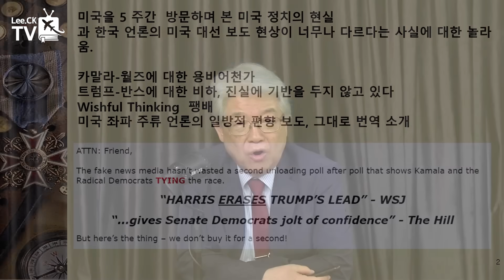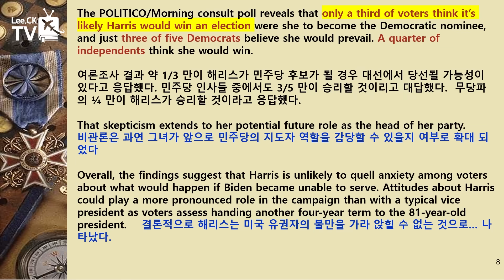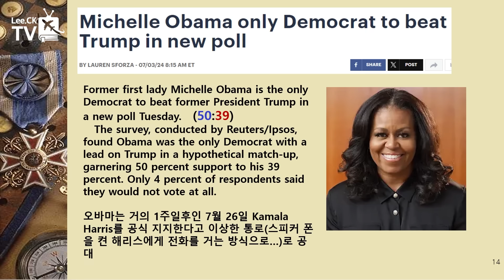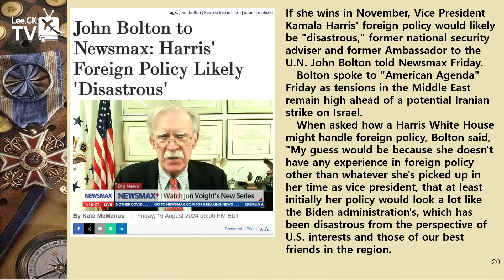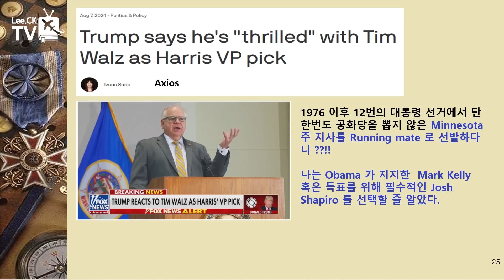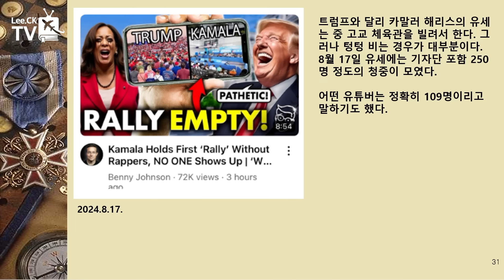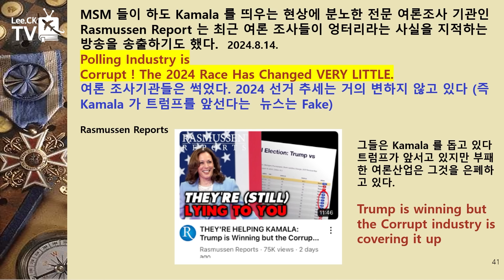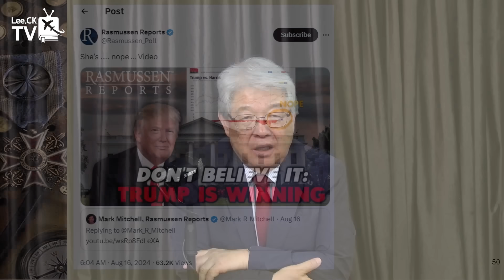[이춘근의 국제정치 328회] 2024 미국 대선 현황의 진실: TRUMP IS WINNING